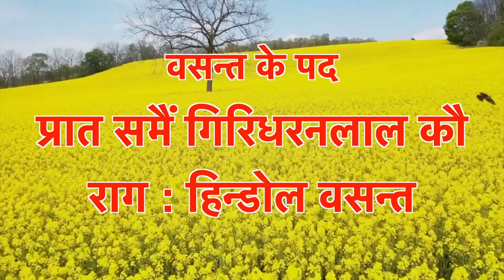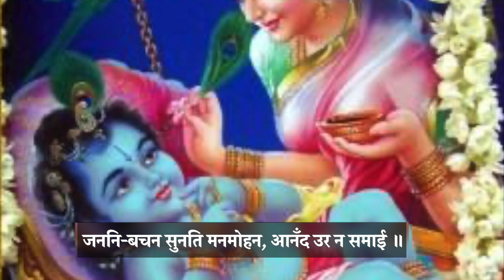Prat Same Giridharanlal Ko | प्रात समे गिरिधरनलाल को | Jagayve Ka Pad | Raag - Hindol Vasant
Tital :  प्रात समे गिरिधरनलाल को - जगायवे का  पद (राग - हिंडोल वसंत)

Aao Kirtan Sikhe
Pratah Smaran Ke Kirtan
Krishnadas Nayak